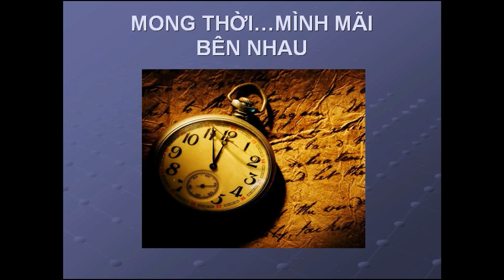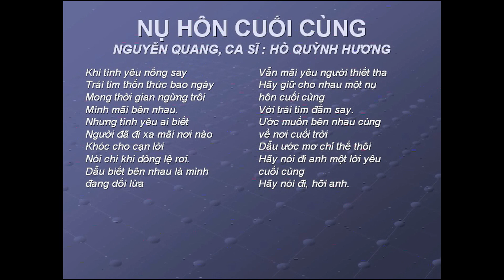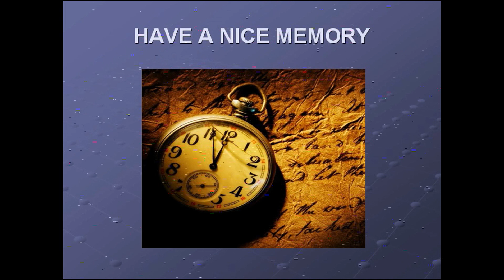NỤ HÔN CUỐI CÙNG -Nguyễn Quang -Hồ Quỳnh Hương -NDD